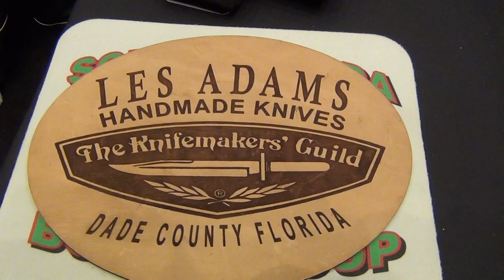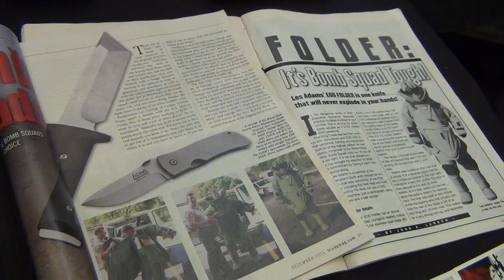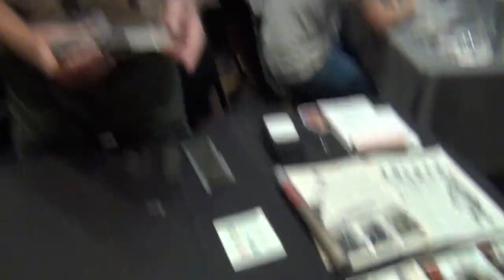Les Adams Knives at GXI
Gear Challenge meets Les Adams Knives at The Gathering 2019 (AKA: GXI) with a little history.